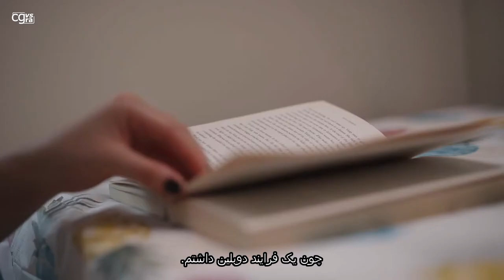2. آماده سازی و تدارک مصاحبه دوم (٢) - Farsi